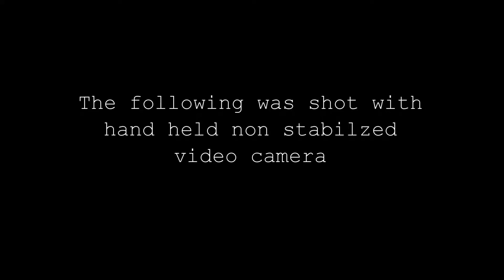Siesta Cat 18 2015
Video of Siesta Cat